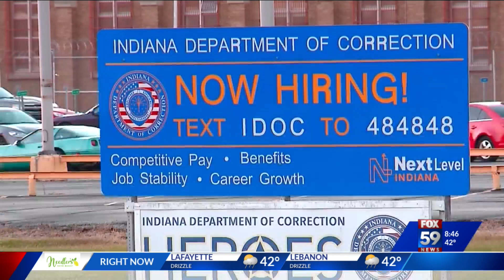Angela Answers: Indy man exonerated from murder after 25 years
Who killed Kasey Schoen? The 25-year-old man was shot five times in Indianapolis while sitting in his truck 24 years ago. His case is getting new attention as the man first convicted of his murder was just set free. Now, Kasey's family wants to know -- will anyone be held accountable?

Leon Benson spent almost 25 years in prison at the Pendleton Correctional Facility, convicted of Schoen's murder. But last week, he was exonerated. His case was overturned, with police admitting they had the wrong man. Benson joined FOX59's Angela Ganote live this morning to speak about his journey to freedom and staying strong after so many years wrongfully imprisoned.

FOX59 has reached out to the Marion County Prosecutor for comment on the status of any investigation or potential investigating into the murder of Kasey Shane. We will update this story if and when we get any new information.